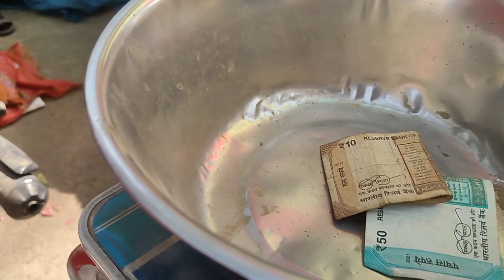bhaiyo ne kya subscribe🙏🙏🙏 Anmol Chala Nani ke ghar❤❤